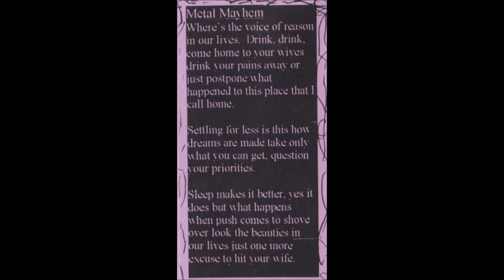The Apathetics - "Metal Mayhem"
"Metal Mayhem" was recorded at Plutone Studios in 1998 and released that same year by A.P. Records, a defunct label run by Ryan Durkin of Hewhocorrupts Inc. It was rediscovered and digitized by punk archivist, Dave Hofer, in 2019.

Ryan Ramtin: Guitar and Vocals
Rick Leech: Guitar and Vocals
David Safran: Bass and Vocals
Greg Hasenhuettl: Drums and Vocals